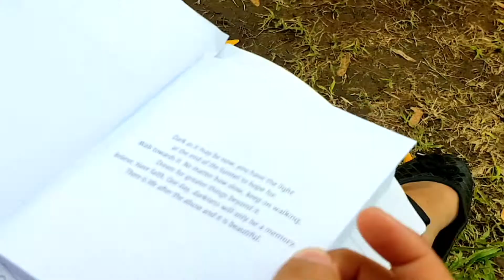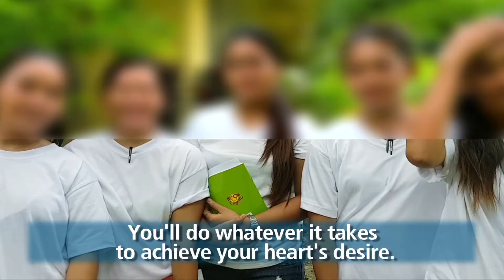reconnect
Last July 15, Rotary Metro Aurora opened the door to healing, strength and independence to the residents of Marillac Hills through Reconnect, a back-to-school project of Rotary Metro Aurora. Marillac Hills is a DSWD shelter for abused women and children who were victims of sexual abuse, trafficking, child cybersex exploitation and there are children in conflict with the law as well.

Majority of the residents of Marillac do not have family to rely on because majority of the perpetrators in their cases are family members. One of the social workers told us that there are girls who are afraid to go out of Marillac because they do not know what their life would be like outside. “We have this girl who trembles every time she goes near the gate,” the social worker relates in the vernacular.

These girls need the confidence and the skill to be able to stand on their own.  This is where Rotary Metro Aurora comes in. Rotary Metro Aurora believes that the key to making a difference in the lives of people is through projects that have a lifetime impact. Thus instead of giving a person fish, one has to be taught how to fish.

The energy and the excitement of the girls, the social workers and even the teachers and volunteers was exhilarating. This was the first time such program was brought to Marillac. The girls were so eager to learn they did not want to take a break.

“What I learned today is very important because I can use it in the future when I go out of the shelter. Now, I know I can have a better future and a good job,” shares 18-year-old Jam, a student of the housekeeping training.

Simultaneously, writing workshops were also given to 30 girls by established writers from romanceclass, heistclub, GMA, Channel News Asia, Creative Tree and a professor from Veritas Catholic School. The students who came in strangers to writing came out friends with the written word. “We need to write because there are things we can’t share with others,” says one. Her companion on the other hand came out with an essay appreciating a fidget spinner. “I realized that our life is like a fidget spinner. It will not move if no one will make it move. It will stop if you make it stop. It’s similar to God. He will not give us a problem we cannot handle. We just need to obey him. He will never leave us.”

20 residents were also treated to face painting and taught how to make bracelets by Little Shop of Fun.  To ensure the growth of the girks, workshops and training for the girls will continuously be conducted from this day on.
When asked if they were confident if they can fulfill their dreams, the girls answered in a gleeful chorus of “Yes!” They will be diligent in their studies, they said. Another girl said that everything is possible to someone who wants to achieve her heart’s desire.
In addition to trainings, 520 notebooks, 660 assorted pad papers, 400 pencils, 350 ballpens, 800 pieces of napkins, assorted books, toys, snacks were donated by Johnson & Johnson and private individuals. Rhea Santos, host of Unang Hirit and Tunay na Buhay of GMA also dropped by and supported the outreach.

Because of Rotary Metro Aurora’s Reconnect, the future of the girls in Marillac are brighter now. Because we are people of action, the victims will come out victors in their life.